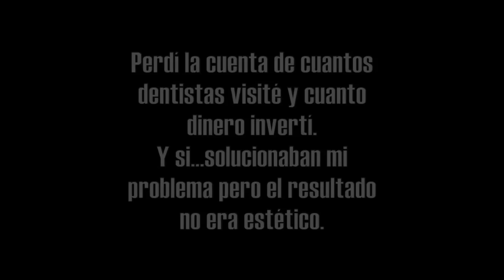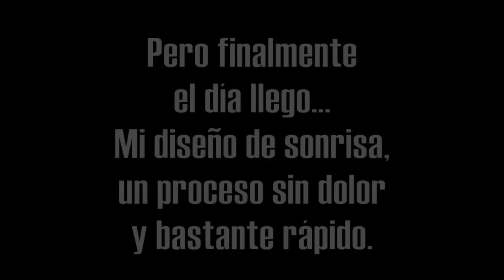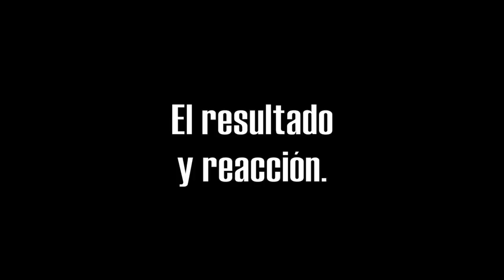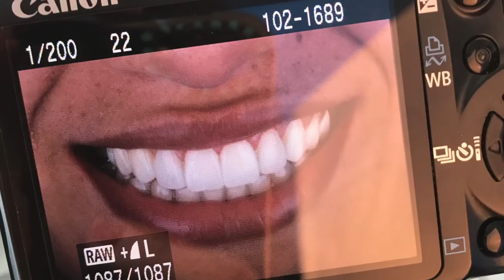MI DISEÑO DE SONRISA/*sin dolor/ALLY VLOG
HOLA! gracias por pasar a mi canal, bienvenid@ únete al